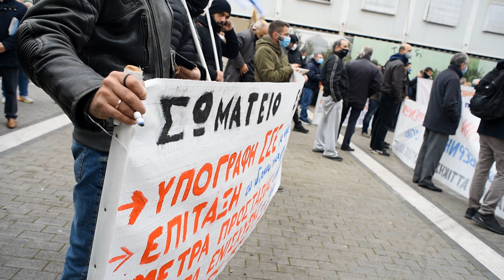Ομιλία του Μάρκου Μπεκρή, προέδρου του Εργατικού Κέντρου Πειραιά